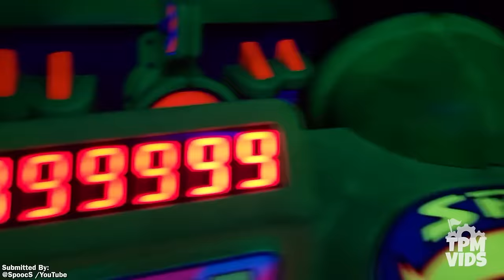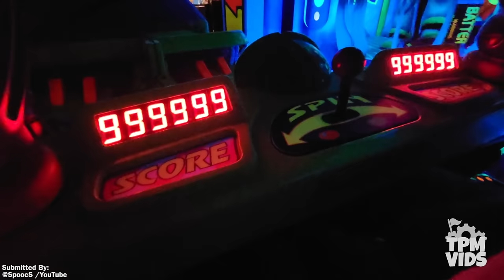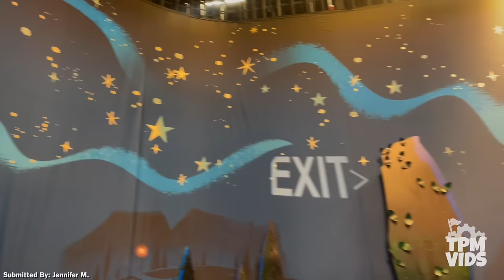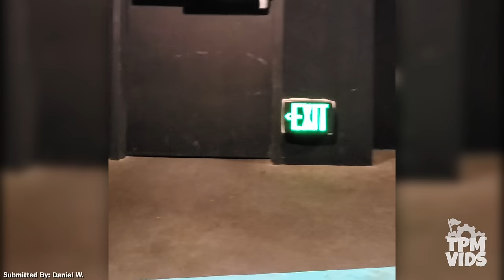Top 10 Disney Fails, Ride Breakdowns & Malfunctions Pt 11 - Walt Disney World & Disneyland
Have you ever gotten stuck on a Disney Ride? When your Disney ride breaks down? Well, today get ready to explore ride breakdowns & malfunctions from Walt Disney World in Florida & Disneyland in California. From ride evacuations and in-show exits to lights on ride-throughs, get ready for a behind-the-scenes look at some iconic Disney rides. This includes Disney rides like Space Mountain and Buzz Lightyear Space Ranger Spin at Magic Kingdom, Radiator Springs Racers in Cars Land at Disney Califonia Adventure, the new Disney ride Mickey & Minnie's Runaway Railway & Pirates of the Caribbean at Disneyland & Rise of the Resistance in Star Wars Galaxy's Edge!

►LAST VIDEO: Top 10 Disney Park Hopping Mayhem: Conquering EVERY Roller Coaster at Walt Disney World in 1 day!

00:00:00 Intro
00:01:01 Haunted Mansion- Disneyland
00:02:57 Slinky Dog Dash- Hollywood Studios
00:04:58 Rise of the Resistance Transport Ship
00:06:33 Buzz Lightyear Space Ranger Spin- Magic Kingdom
00:08:11 Mickey & Minnie's Runaway Railway- Disneyland
00:10:28 It's a Small World- Disneyland
00:13:07 Space Mountain- Magic Kingdom
00:14:35 Liberty Square Riverboat- Magic Kingdom
00:16:18 Radiator Springs Racers- Disney California Adventure
00:19:01 Pirates of the Caribbean- Disneyland

Social Media!

*Have a video you want to share? Submit it here!*